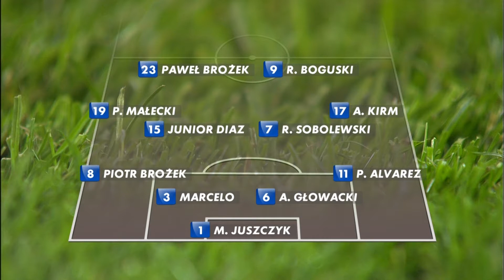(1/2) Wisła Kraków - Korona Kielce | CAŁY MECZ | Ekstraklasa 2009/10 | 27. Kolejka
Wisła Kraków 0:1 Korona Kielce
0:1 - Jacek Kiełb (9')

EKSTRAKLASA TV ► Mecze na żywo za granicą